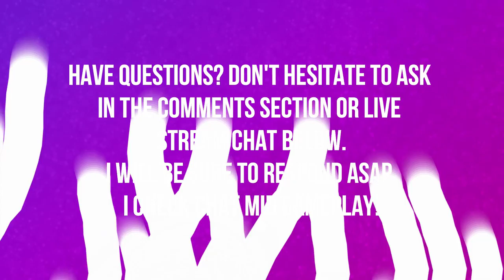TOL'DAGOR | BATTLE FOR AZEROTH | HEROIC | WORLD OF WARCRAFT BATTLE FOR AZEROTH 🎮🎮🎮